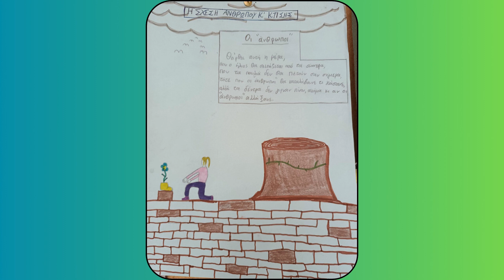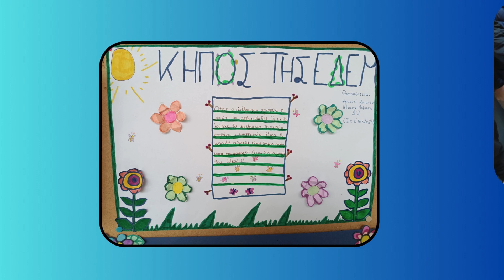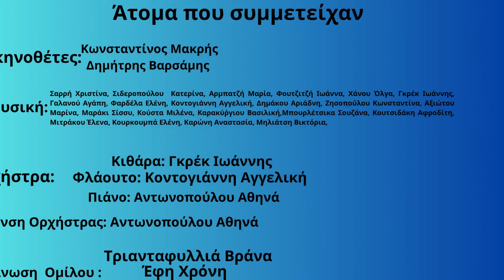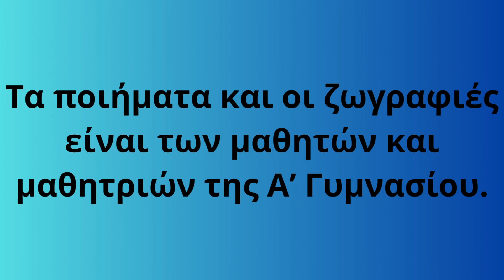Όμιλος Βιοκλιματική τάξη 2023 2024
Όμιλος - Βιοκλιματική τάξη - 2ο Γυμνάσιο Χαριλάου